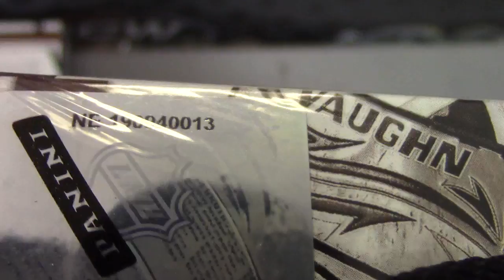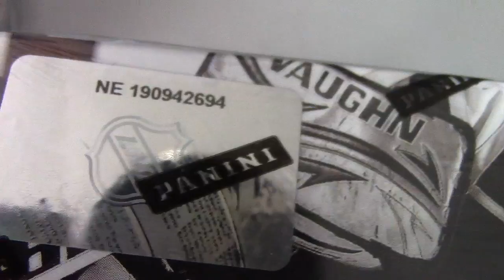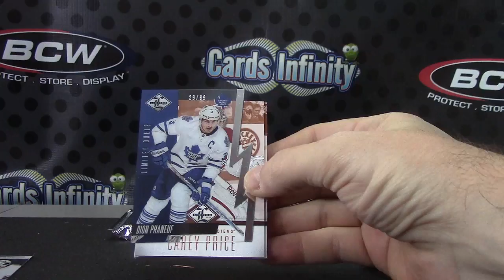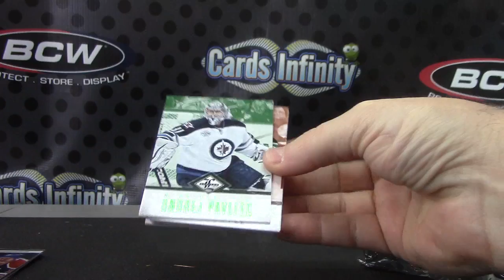Trent's 2012/13 Limited Hockey 2 Box Break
Thanks a lot Trent, Chris J.